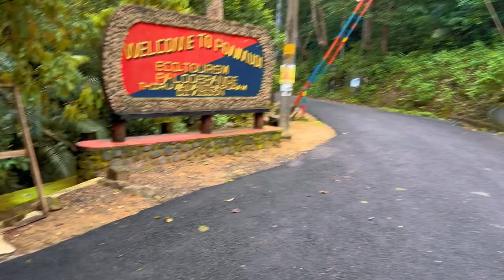Ponmudi Climate 2024 |Super Experience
Ponmudi is a hill station with amazing scenery and good climate in monsoon season. Correct location is 61 km from Trivandrum
Best place for travellers adventure 😉✌️
Welcome to my travel vlog channel where I take you on exciting adventures around the world! …
Join me as I explore new destinations, try delicious foods, and immerse myself in different cultures.
Get ready to be inspired to travel and discover the beauty of our planet through my videos.